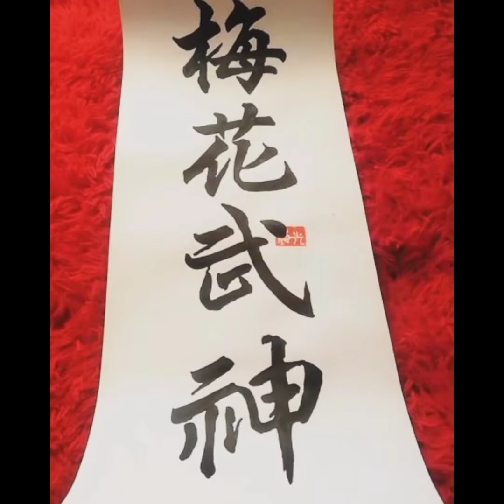Wing Chun Kung Fu, Teoría y Fundamentos.